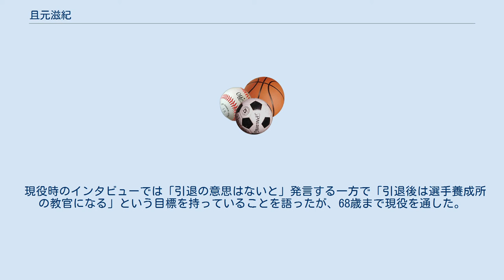且元滋紀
且元 滋紀（かつもと しげのり、1948年（昭和23年）12月25日 - ）は、日本の元オートレース選手。
福岡県出身。
9期、川口オートレース場所属。
 かつての愛車『プリンス』号 且元は広瀬登喜夫・阿部光雄・篠崎実と共に『川口四天王』と謳われた、1970年代半ばから1990年代初頭に大活躍した選手である。
 『オートの神様』広瀬登喜夫が八百長疑惑で逮捕され、現役を退いていた時期に頭角を現すと、同期の飯塚将光と共に双璧とされ、川口所属選手の中ではグレードレースを最も多く制覇している。
 初めて特別競走（現在のSG）を制覇したのは、1981年の第13回日本選手権オートレースだった。
その時点で既に同期の飯塚は選手権を二回制覇していたが、且元は特別タイトルには中々手が届かなかった。
 しかし、苦手の雨走路での準決勝で秋田敬吾、安藤定實（5期、飯塚オートレース場所属）を捲り1着で優勝戦に進出すると、優勝戦では並み居る強豪達を殆ど捲りのみで捻じ伏せ、悲願の特別タイトルを制覇。
当時実況を担当していた小倉智昭アナウンサーの『無冠のプリンス且元がキングになりました！！』『無冠のプリンス且元滋紀に春が訪れました！！』という名調子と共に記憶されている。
 その後、第2回スーパースター王座決定戦で二度目の特別制覇を達成。
川口所属の選手がスーパースターを制したのは、今のところこの且元が優勝した第2回大会のみである。
 地元のみならず、他場のファンにも人気のある選手であった。
それを証明する逸話として、1986年に浜松オートレース場で開催された第5回オールスターオートレースの際のエピソードがある。
 数ヶ月前から好調が続いていた且元は優勝候補の筆頭と目されていた。
だが、初日・2日目と着外が続き、3日目には車体故障が発生してしまい、レースを中止してしまったのである。
しかも、その際外線際の、観客が最接近出来る金網の近くに停車してしまったのだ。
こういう場合、大抵は罵声を浴びせられるものだと容易に想像が付くが、この時は罵声は全くと言っていい程無く、むしろ残念だと声を掛ける観客が多数いたのである。
且元はその際、近くにいた観客に自分で「前節から車の調子が悪く、色々やって乗っていたがダメだった」と現状の説明をしたのである。
 また、単独落車などのミスをした際には、レース終了後自らホームストレッチの、一番観客が見易い位置まで出てきて、三方に向かって一礼をする。
 四天王の中では、フジに乗り換えたのが最も遅かった。
彼の駆るトライアンフ『プリンス』号とメグロニ気筒の『バージニアン』号（『バージニアン』という呼名自体は、師匠であった六反一夫選手から譲り受けたもの）は彼の代名詞とも言えるマシンであった。
 初期の『プリンス』号はスカイブルーのフレームで、トライアンフのクランクケースにユニオンジャックのペイントが施されていた。
その後は『プリンス』・『バージニアン』共に純白のフレームで、飯塚将光の駆る『ホージョウ』・『ベルホージョウ』が真紅に塗装されていたのとは正反対で、二人が共にスではお互い大変に目立っていた。
 1993年のセア一斉乗り換え以降、『プリンス』が日の目を見ることはほとんどなかったが、最近ではレストアされた『プリンス』でデモ走行を行ったり、スタンド前での空吹かしのデモンストレーションや、特別展示にも使用されている。
 公式プロフィールでは『趣味なし』となっているが、無類の高校野球好き。
特に、夏の甲子園が開催される時期には休みを取って全試合を観戦する程である。
 現役時のインタビューでは「引退の意思はないと」発言する一方で「引退後は選手養成所の教官になる」という目標を持っていることを語ったが、68歳まで現役を通した。